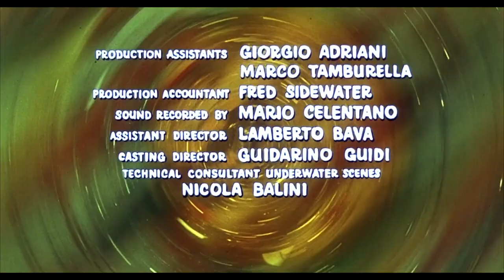Danger Diabolik (1968) Diabolik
Danger Diabolik (1968)